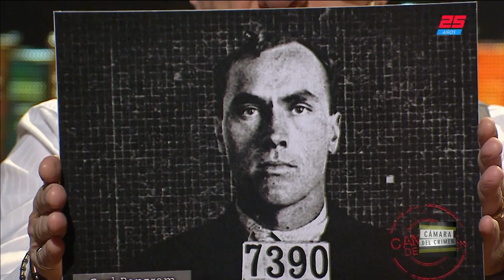La historia del sillón: el asesino en serie más sádico de la historia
Fragmento de "Cámara del Crimen" emitido el Sábado 9 de Septiembre de 2018.